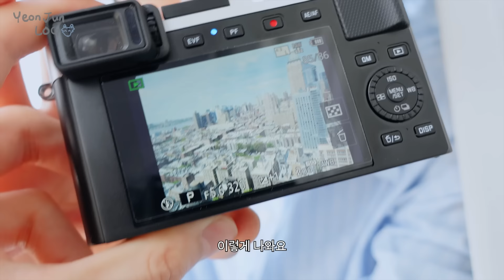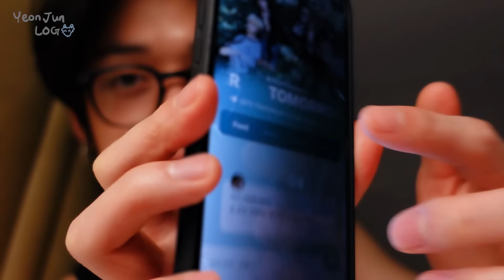[TXT-LOG] YEONJUN IN U.S. | 공연부터🎤 힐링🌱까지 연준이가 추억을 기록하는 방법🦊📸